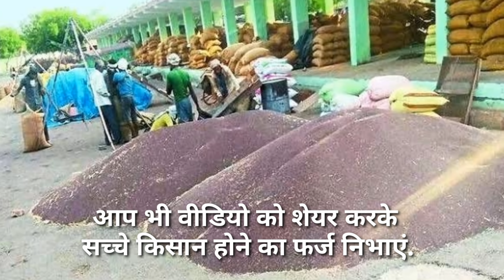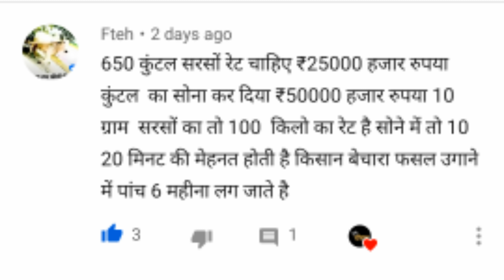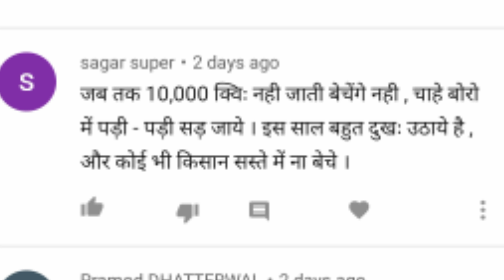किसान चाहते हैं सरसों 10000 का भाव, जब सोना इतना मंहगा तो सरसों क्यों बेचे कम भाव पर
आज सरसों  भाव बिकी
सरसों के भाव क्या चल रहे हैं
राजस्थान में सरसों  मंडी भाव

आप Facebook पर भी हमारे पेज को लाईक कर खेती की जानकारी प्राप्त कर सकते हैं.

किसान भाइयो वीडियो को लाइक जरुर करें.
और अपने साथी किसान भाइयो तक इसे शेयर भी करें.

धन्यवाद
जय किसान

26 अप्रैल 2021 सरसों, चना, जौ, मक्का, कनक, गेहूं, जीरा, धनिया, सोयाबीन, कपास, नरमा, सब्जी,

इस वीडियो में जाने देश की विभिन्न मंडीयों के भावों की ताजा जानकारी

धन्यवाद
जय किसान